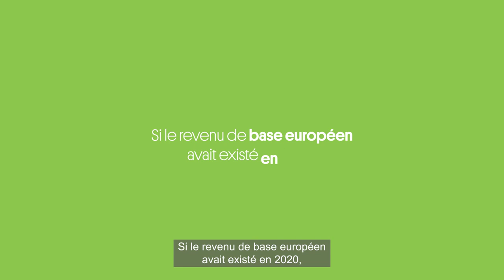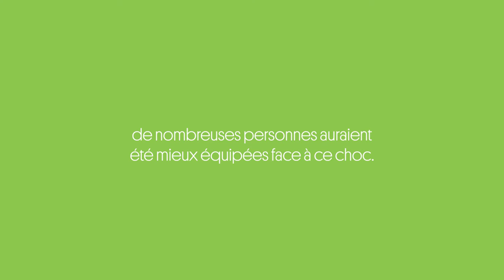Comment le revenu de base européen contribuerait-il à reconstruire une Europe plus juste?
This video is available in English, German, and Spanish.

Pendant la pandémie du Covid=19, les gouvernements européens ont pris des mesures pour élargir et simplifier les démarches pour bénéficier du soutien du système social. Ces mesures étaient cruciales pour notre système de santé et  pour éviter une explosion de la pauvreté. Malheureusement, tout le monde n'en a pas bénéficié, ou en a bénéficié trop tard.
Dans la réfléxion menée sur la reconstruction de nos sociétés, une idée gagne du terrain: le revenu de base européen. Découvrez comment cela bénéficierait aux européennes et européens.

Ce projet est organisé par la Green European Foundation, avec le soutien de Federation of Young European Greens (FYEG), Nous Horitzonts Fundació, Transición Verde, FREDA-Die Akademie, Visio, Fundacja Strefa Zieleni, et la bénéficié du soutien financier du Parlement Européen qui a été accordé à la Green European Foundation.

Le Parlement Européen n'est pas responsable pour le contenu de cette vidéo